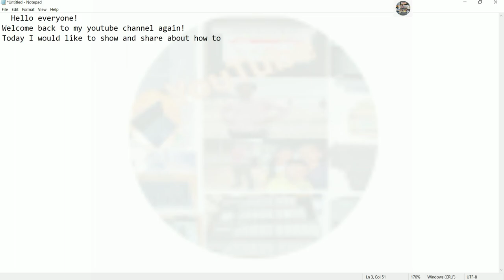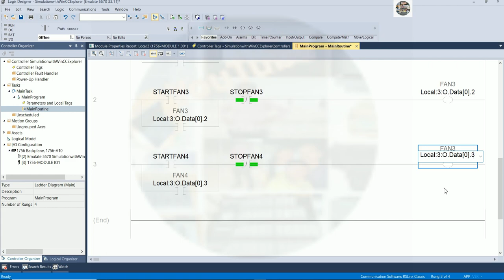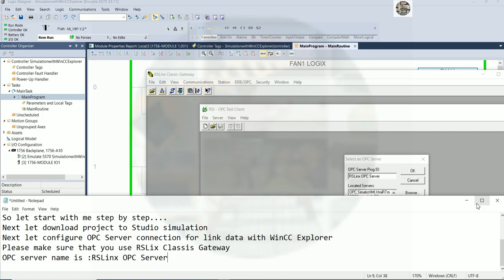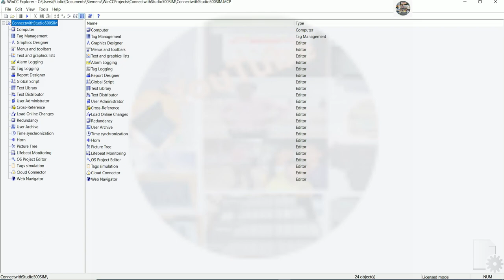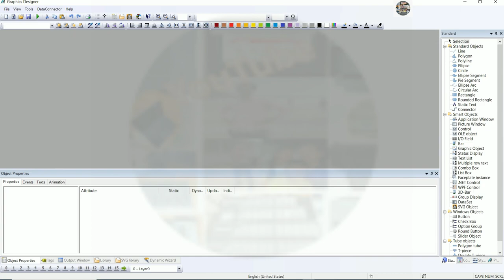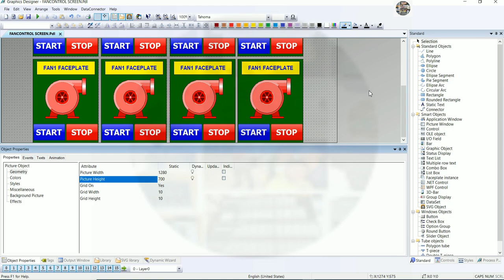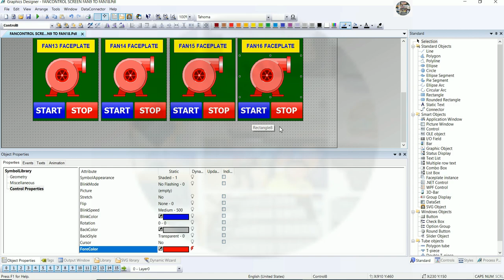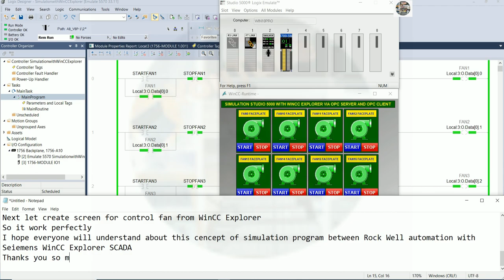Rockwell Studio 5000 V33|Studio 5000 Emulate V33 connect with WinCC Explorer V7.5 SP2 Upd13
Hello everyone!
   Today I would like to show and share about Rockwell Studio 5000 V33|Studio 5000 Emulate V33 connect with WinCC Explorer V7.5 SP2 Upd13 OPC Server, OPC Client, RSLinx.
Link below is related to PLC programming:
Thanks!